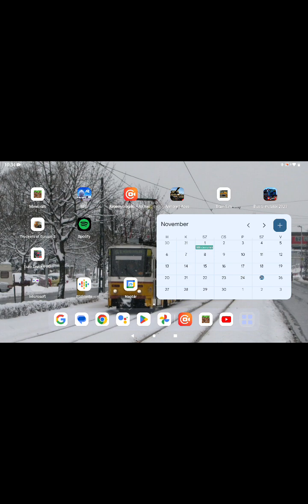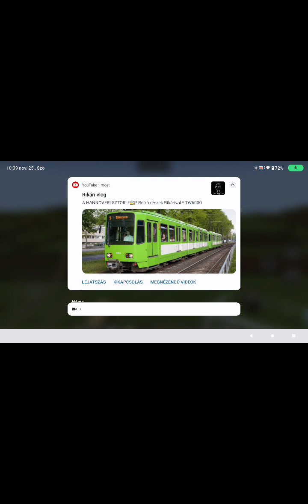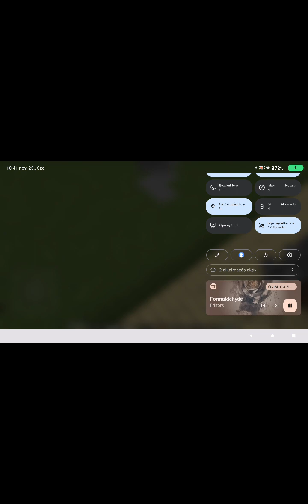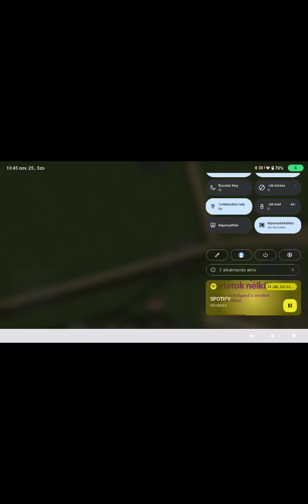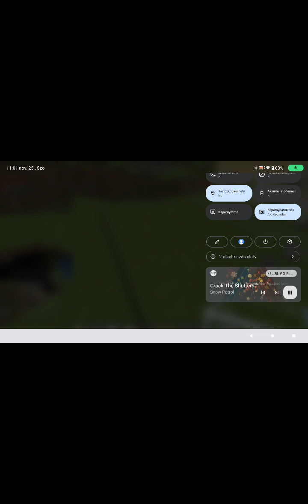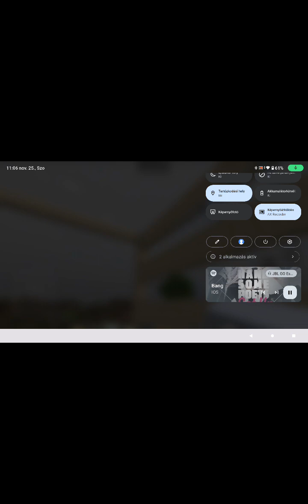2023. november 25.